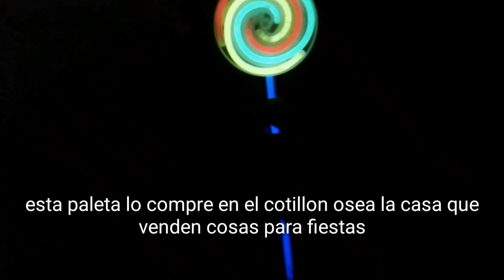Mi paleta con luz